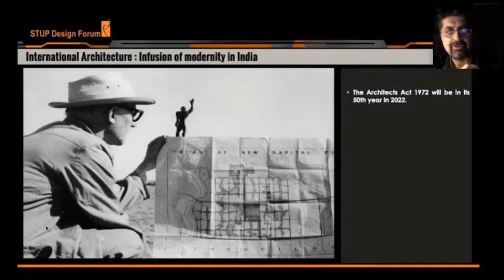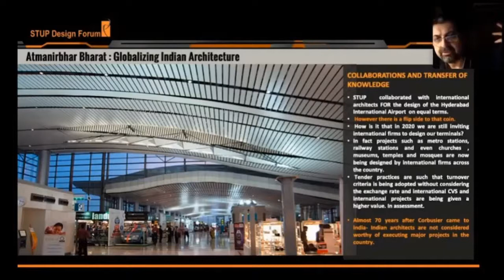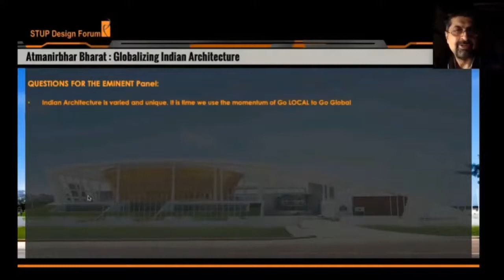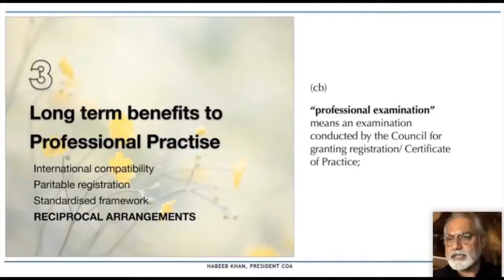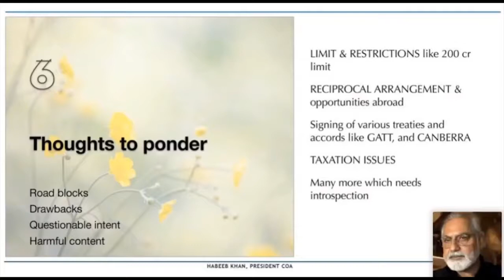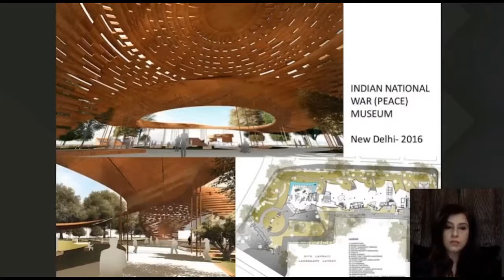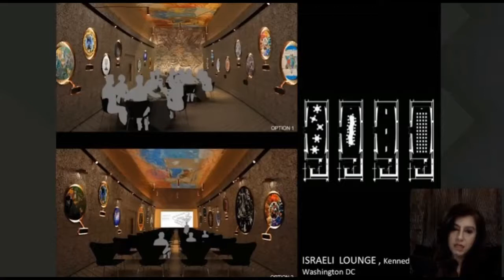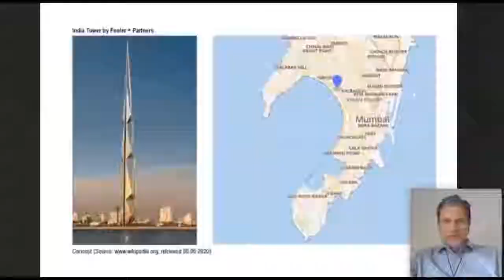Atmanirbhar Bharat (Indian Architecture Practice)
Dive into a session where industry experts take a dig into current practices of Indian Architecture and its limitation on International Platform. Learn about the corrective and progressive changes being thought about and brought to Architects Act of India.